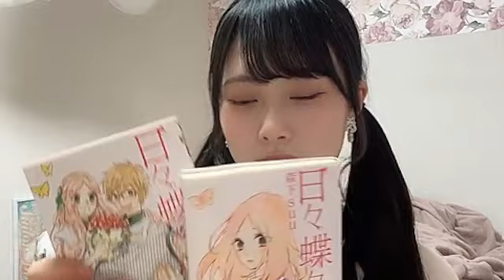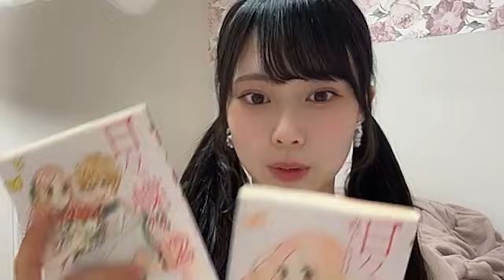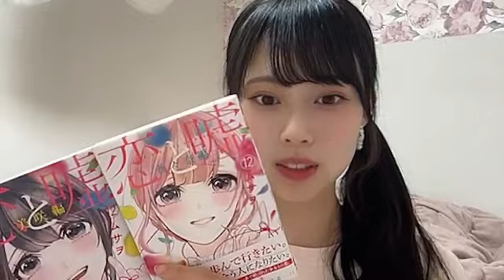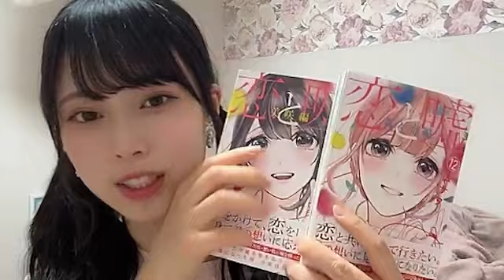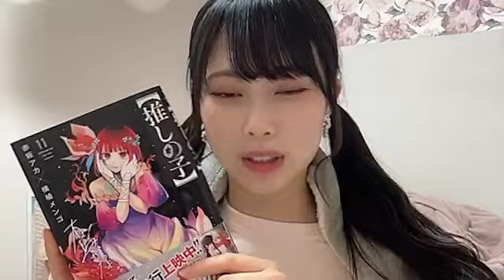龍本弥生 (NMB48) SHOWROOM 2023年3月26日